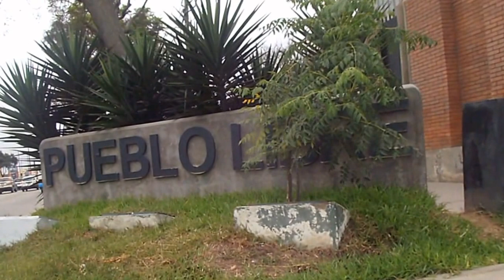PONTIFICIA UNIVERSIDAD CATÓLICA DEL PERÚ (PUCP): Vista exterior. Distrito de San Miguel (Lima-Perú)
SOCIALIZANDO EL CONOCIMIENTO DE UNA MANERA GRATUITA, LIBRE y ACCESIBLE PARA TODOS: La Universidad Católica es una de los más importantes centros de estudio de nivel superior existente en nuestro país, no casualmente ha ocupado en los últimos años, el sitial de ser considerada como la primera universidad del Perú, seguida de las Universidades Cayetano Heredia y la Universidad San Marcos.
Aquí se muestran los exteriores de esta Casa de Estudios, captadas desde la Av. universitaria y va dedicada a todos los estudiantes que se forman profesionalmente dentro de sus aulas. Tuvimos la oportunidad de llevar algunos cursos de actualización y aparte del orden y organización dentro de la universidad, se aprecia también su buena calidad de enseñanza.

A la comunidad católica, el saludo de un sanmarquino que reconoce sus logros.

LUGAR: Distrito de San Miguel, ubicado en medio de las fronteras de los distritos de San Miguel, Lima y Pueblo Libre.
FECHA: Lunes, 7 de septiembre de 2015.